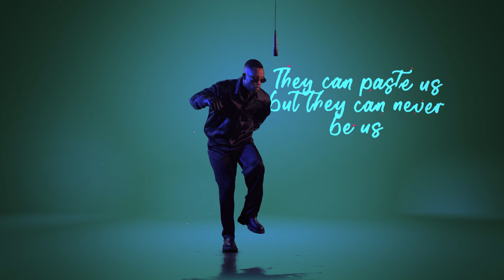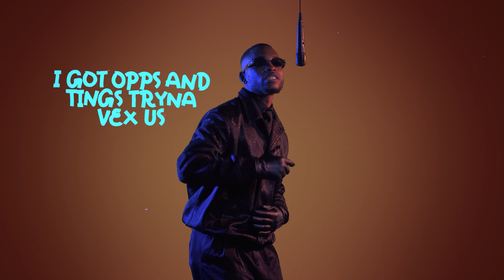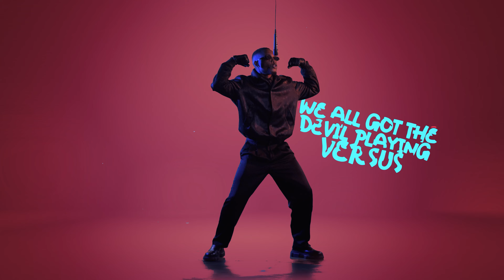PROBEATZ - BLESS US (official video) prod by Mclynebeats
PROBEATZ performing BLESS US
Produced by Mclynebeats
Directed & edited by Charles Mugaviri Jr.
© / charlesfilmdirector
Follow PROBEATZ:
Track Composed By PROBEATZ